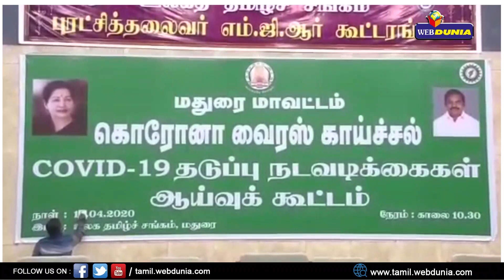மக்களை காப்பாற்றும் மகத்தான பணியில் முதல்வர் இரவும் பகலும் உழைத்துக்கொண்டுள்ளார் | RB Udhayakumar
மதுரை உலகத்தமிழ்ச்சங்கத்தில் வருவாய்த்துறை மற்றும் தகவல் தொழில்நுட்ப துறை அமைச்சர் உதயகுமார் தலைமையில் கொரானா வைரஸ் தடுப்பு நடவடிக்கைகள் குறித்த ஆலோசனைக்கூட்டம் நடைபெற்று வருகிறது. மேலும் இக்கூட்டத்தில் மாவட்ட ஆட்சியர் டி.ஜி.வினய், மாநகராட்சி ஆணையாளர் விசாகன், காவல் ஆணையர் டேவிட்சன் தேவாசீர்வாதம், மாவட்ட காவல் கண்காணிப்பாளர் மணிவண்ணன், சட்டம் ஒழுங்கு காவல் துணை ஆணையர் கார்த்திக் உள்ளிட்ட முக்கிய அதிகாரிகள் ஆலோசனைக்கூட்டத்தில் கலந்துகொண்டனர்.